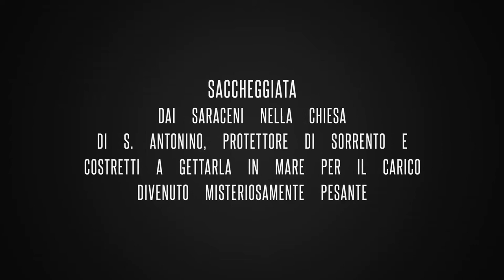Punta Campanella - Massa Lubrense by About Sorrento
E' un luogo magico dove sembra di toccare l'isola di Capri, dove leggenda e storia si mescolano con la vista mozzafiato: è la Punta Campanella a Massa Lubrense.